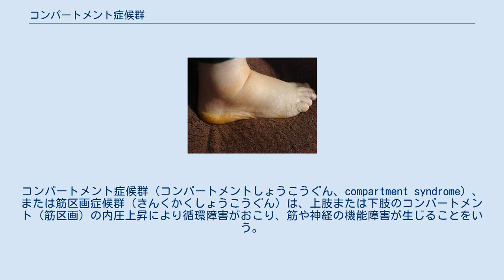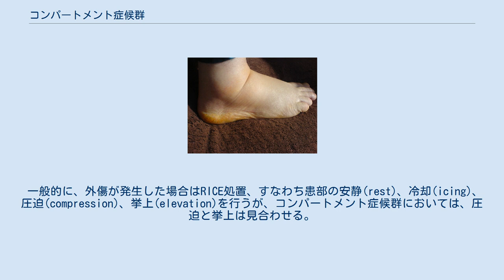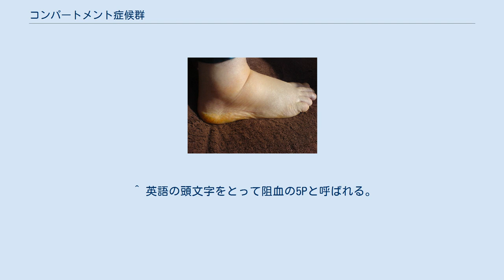コンパートメント症候群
コンパートメント症候群（コンパートメントしょうこうぐん、compartment syndrome）、または筋区画症候群（きんくかくしょうこうぐん）は、上肢または下肢のコンパートメント（筋区画）の内圧上昇により循環障害がおこり、筋や神経の機能障害が生じることをいう。
 上肢、下肢の筋、血管、神経は骨、筋膜、骨間膜に囲まれている。
この構造をコンパートメント(compartment)あるいは筋区画と呼ぶ。
例えば下腿には前部、外側、深後部、浅後部の4つのコンパートメントが、前腕には屈筋群、伸筋群、橈側伸筋群の3つのコンパートメントがある。
何らかの原因でコンパートメント内の圧力が高まると、コンパートメント内の血管が圧迫されて循環障害が発生、筋や神経の機能障害がおきる。
 急性型と慢性型があり、急性型の場合は筋や神経の組織が壊死して重大な障害を残すことがある。
スポーツでは慢性型のコンパートメント症候群がみられることがある。
 骨折、筋損傷、血管損傷などにより内出血あるいは浮腫が発生すると、コンパートメント内の圧力が上昇し循環不全がおこる。
循環不全は浮腫を増強するため悪循環となり、細動脈が閉塞するとコンパートメント内の組織の阻血が生じ、最悪の場合、壊死に至る。
 主な症状は疼痛、腫脹、感覚障害、運動障害などで、筋を他動的に伸長させたときにも疼痛が発生する。
 阻血の症状が現れたら、最終的な阻血性壊死に至る前に、コンパートメント内の減圧と循環改善を図る処置を速やかに行わねばならない。
 末梢の阻血の代表的な症状は、疼痛(pain)、蒼白(paleness)、脈拍消失(pulselessness)、感覚異常(paresthesia)、麻痺(paralysis)であるが、これらのうち脈拍消失は必ずしも認められない。
これは、コンパートメントの内圧が上昇して細動脈を閉塞しても動脈本管の圧力より低いためである。
例えば、前腕のコンパートメント症候群が発生してもコンパートメントの内圧が橈骨動脈の内圧を上回らなければ、橈骨動脈の拍動は消失しない。
 阻血の症状が現れたときは、次の処置を行う。
 一般的に、外傷が発生した場合はRICE処置、すなわち患部の安静(rest)、冷却(icing)、圧迫(compression)、挙上(elevation)を行うが、コンパートメント症候群においては、圧迫と挙上は見合わせる。
循環障害を助長させるからである。
 ^ 英語の頭文字をとって阻血の5Pと呼ばれる。